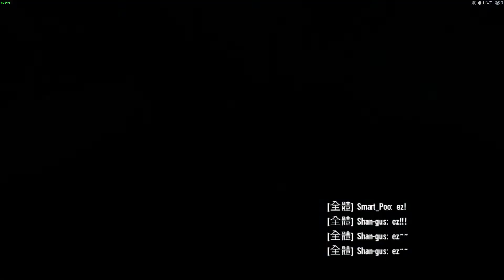【小龍】想偷??Rainbow Six虹彩六號：圍攻行動 歡樂場 擊殺精華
新創頻道
會不定時發片喔!!!
如果有任何意見或建議問題也歡迎在下面留言哦!!!